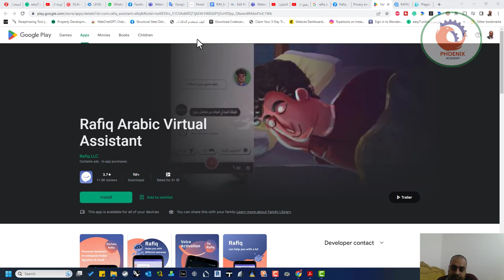رفيق تطبيق مساعد شخصي ذكي يمكنك من اعطاء اوامر صوتية للهاتف بالذكاء الاصطناعي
نشرك للمقطع هو اكبر دعم ممكن تقدمه لي ...

❤️ روابط التواصل
✅ انستجرام